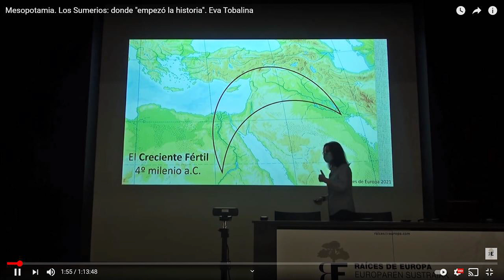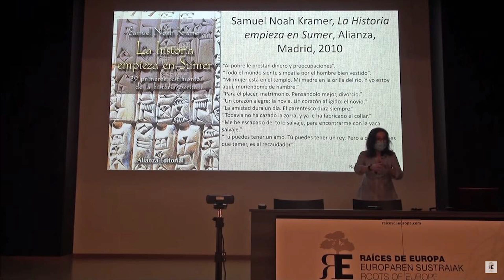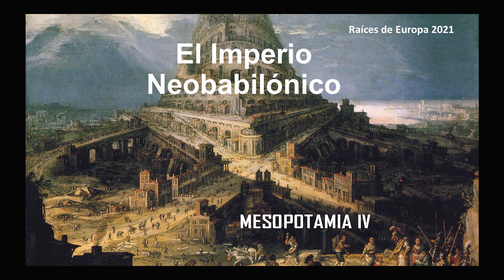Especial 500.000 visualizaciones de "Mesopotamia. Sumer, donde 'todo' empezó".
El 23 de abril de 2021 estrenamos el vídeo MESOPOTAMIA. LOS SUMERIOS, DONDE "EMPEZÓ LA HISTORIA" a cargo de la profesora Eva Tobalina, y el 23 de mayo, solo un mes después, alcanzó el ¡medio millón de visualizaciones!
Llegar a una cifra tan alta, y en tan poco tiempo, es, sin duda, ocasión de alegría, memoria y celebración, lo que queremos hacer en este breve vídeo.

Y alegría especial, porque es un video cultural, que nos acerca a la historia y a nuestros orígenes, concretamente a Sumer, donde, como leemos en ese gran clásico de la historiografía moderna escrito por Samuel Noah Kramer con el título de "La historia empieza en Sumer", surgieron muchísimas realidades sociales y culturales de excepcional importancia, desde la escritura, a las primeras grandes ciudades estado, y donde la ciencia y tantas otras creaciones artísticas, sociales y culturales recibieron un impulso extraordinario.

Esta conferencia, que os animamos a volver a verla y disfrutarla (), fue la primera de un ciclo que tuvimos en Raíces de Europa durante los meses de febrero y marzo de este año 2021, que nos acercó a las grandes civilizaciones que surgieron en Mesopotamia, concretamente a Sumer, Asiria y Babilonia.

Ya hemos estrenado las tres primeras sesiones, también con estupenda acogida, y el jueves 27 demao estrenaremos la última, que nos acercará a la mítica y excepcional ciudad de Babilonia y a los grandes imperios que en ella surgieron y la enriquecieron como su gran capital, desde el Imperio Paleobabilónico, con figuras tan excepcionales como Hammurabi, hasta llegar al esplendoroso Imperio Neobabilónico, que alcanzó su máximo apogeo con Nabucodonosor, cuando se levantaron maravillas como las Puertas de Ishtar o los Jardines Colgantes, y tuvieron lugar tantos hechos notables, como por ejemplo la deportación y exilio del pueblo judío a Babilonia, exposición que correrá a cargo una vez más de esa excepcional comunicadora que es la profesora Eva Tobalina, y que esperamos que sea de nuevo ocasión de aprender y disfrutar muchísimo.

Llegar a medio millón de visualizaviones en un solo vídeo es, insistimos, una enorme alegría, y también una responsabilidad, para ofrecer contenidos cada vez de maor calidad e interés, de los que puedan servirse y disfrutar mucha gente en todo el mundo. Queremos conseguirlo, y contamos también con vuestro apoyo. Muchas gracias!

Créditos:
Imagen de la miniatura: Tla2006 at English Wikipedia, Public domain, via Wikimedia Commons